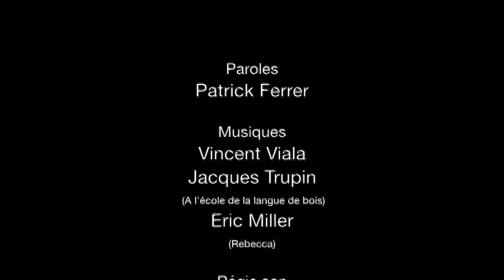Patrick Ferrer en concert _ extraits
"Portraits tout crachés", concert de Patrick Ferrer.
Paroles Patrick Ferrer / musique Vincent Viala.
Avec Vincent Viala, piano, Pauline Dhuisme, violon, Stéphane Durand, vielle électroacoustique, Régis Savigny, guitares, Vincent Lemaire, batterie.
Enregistré le 8 novembre 2013 à la salle de spectacle de Saint-Jean de la Ruelle (Loiret).